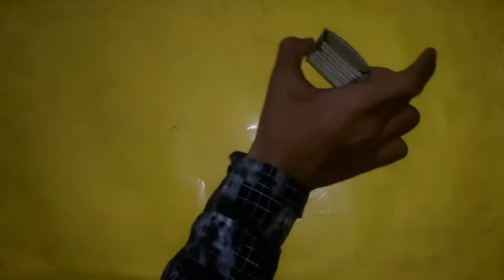How to make a carnival break dance ride at home (Sk.Engineering)